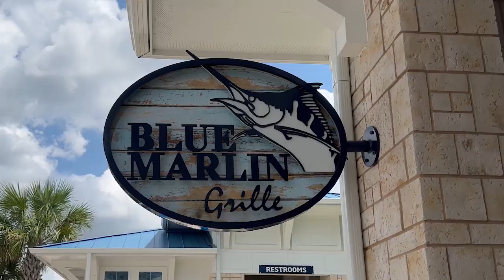4454 Kaipo Rd, Davenport, FL 1